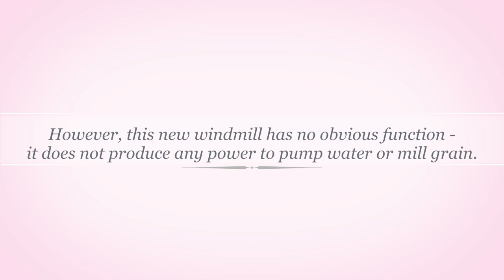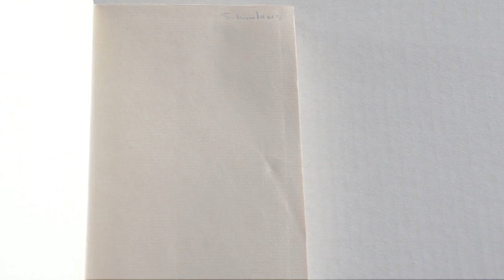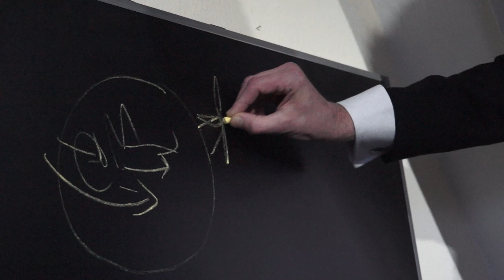The Theory of Tidal Change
The Theory of Tidal Change. Screened at Amsterdam 48 hour film contest, 2012. A 19th century English Climate Scientist explains how tax money can be used to prevent increasing sea level rise - "Tidal Change". It involves the mass production of specially designed "Wind-Reversal Windmills" at taxpayer expense.